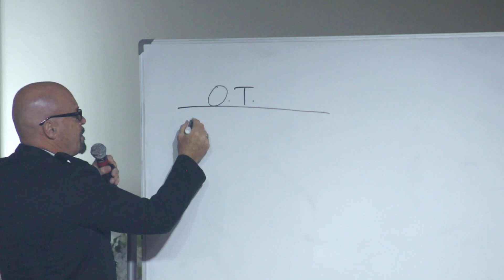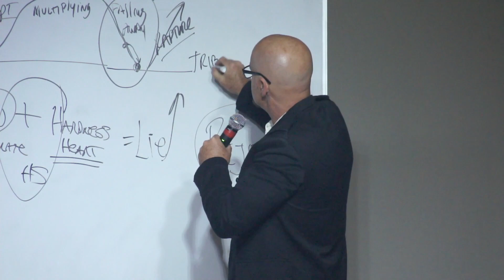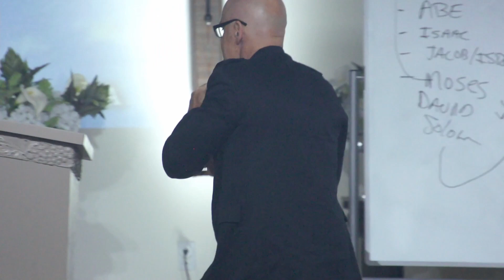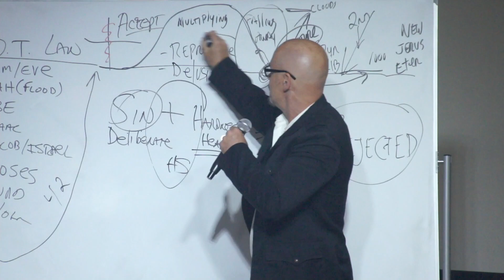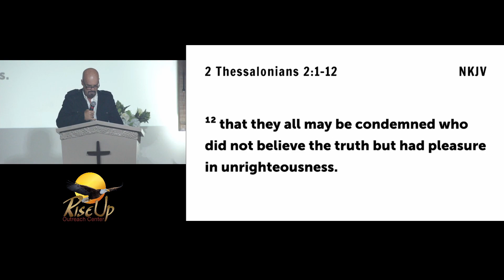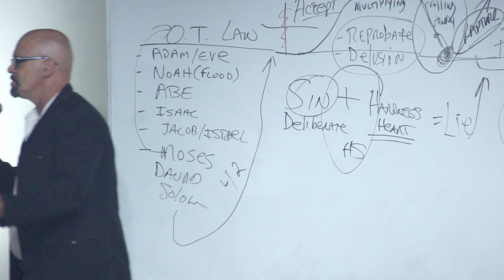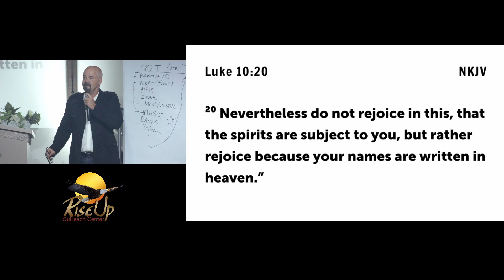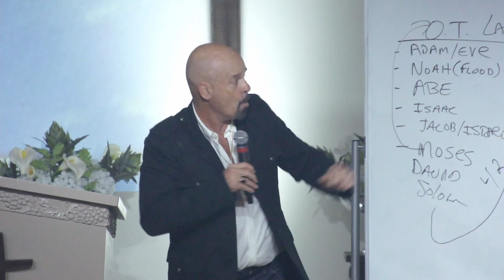Days of Apostasy - Pastor Hery Alonso